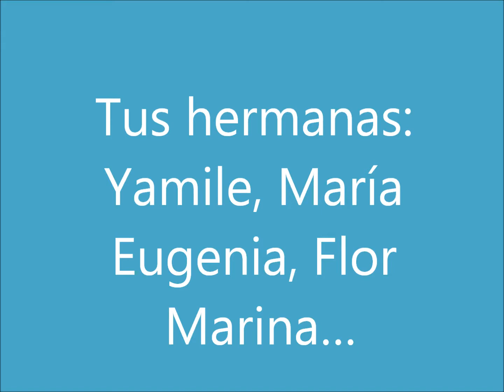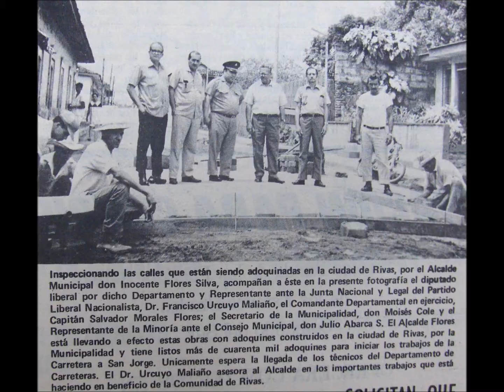Hasta siempre Moises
Hasta siempre querido primo: Moisés Salvador Cole Martínez, Video fotos de tu familia…